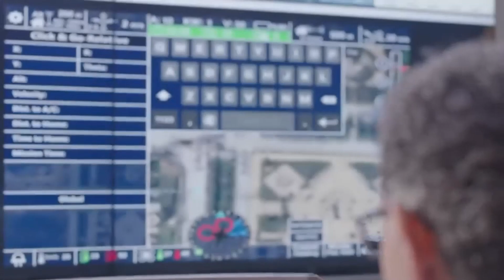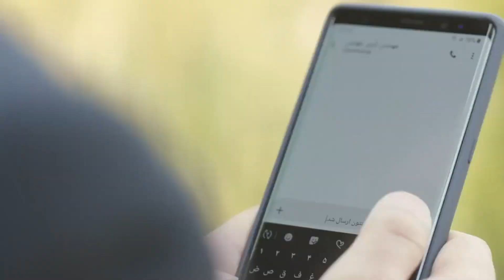Iran Post Delivery Drone